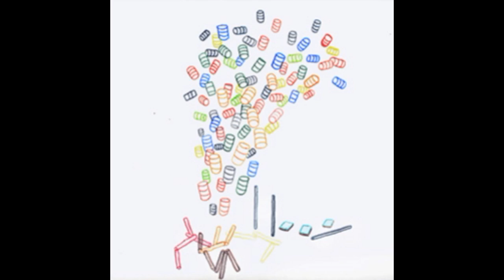Pompey - Fifty Gallon Drum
Artist: Pompey
Title: Fifty Gallon Drum
Album: Fifty Gallon Drum